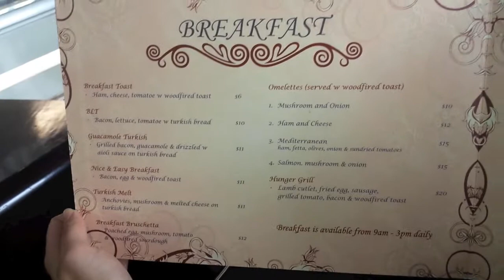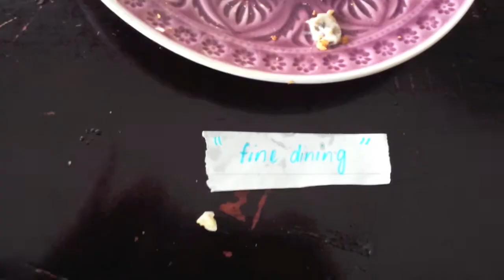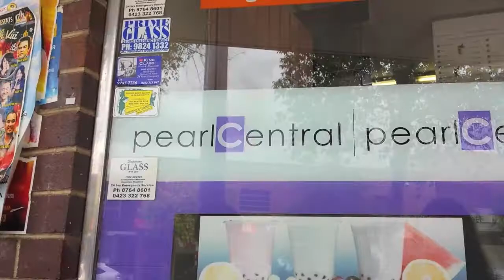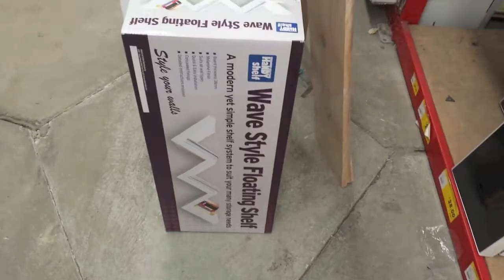[VBLOG] SHOP, SHOP, SHOP! - February 6, 2014 - MDN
Okay, we admit, we're shopaholics. Follow us around as we go out to eat and do some shopping! ^^